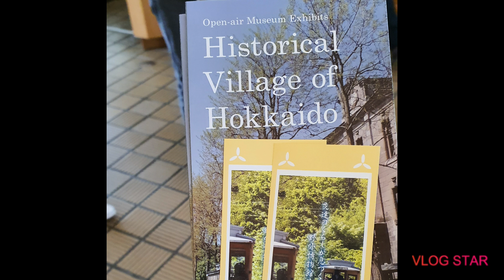Sophia V. Visits The Historical Village of Hokkaido